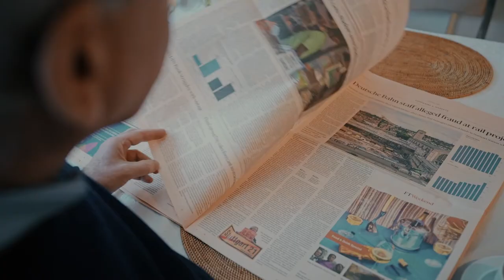Sustainability through Innovation: John Elkington on Conceptual & Experimental Innovators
Author John Elkington, an authority on corporate responsibility and sustainability, shares his views on how to lead for the challenges and opportunities in the context of sustainability and the economy.